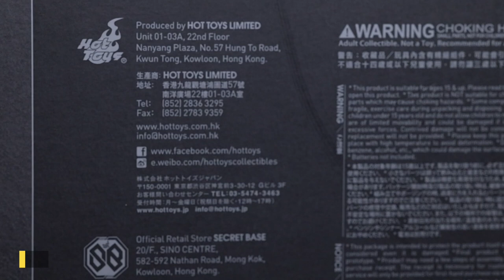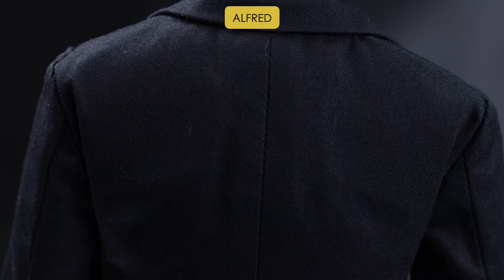Hot Toys Batman Armory - with Bruce Wayne & Alfred Pennyworth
wow, this one is exhausting... sorry for not covering all the features

Composed by : Kenji Yamamoto